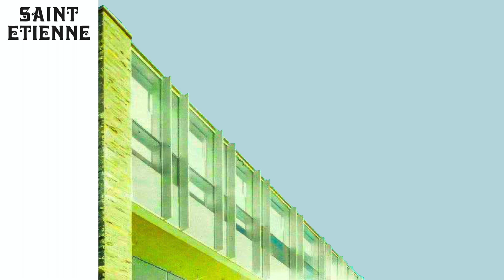Saint Etienne | All Nite Turtles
SURREY NORTH EP
2018 FOREIGN OFFICE FO 012